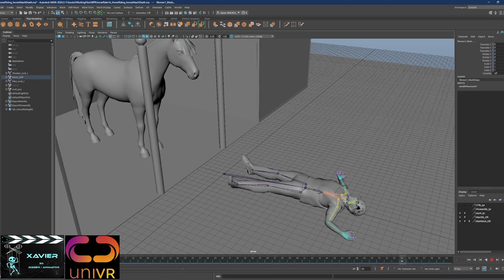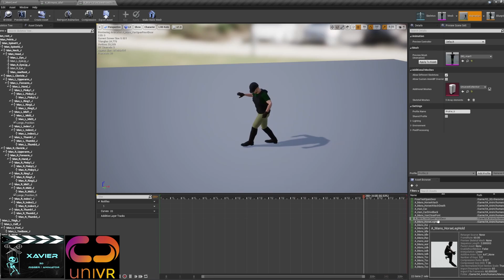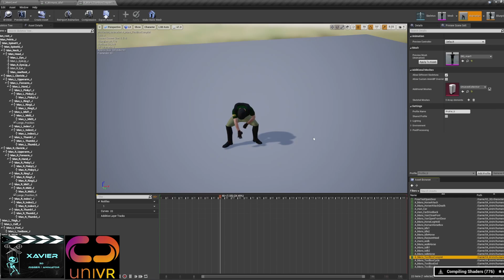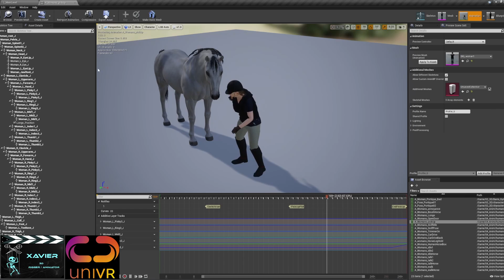(AnimRiders) La sécurité équestre {UNIVR studio} [projet professionnel]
"UNIVR studio" en partenariat avec la "Maison Familiale et Rurale" de Normandie, dans le cadre d'un projet VR sur la découverte et la securité nécessaire aux métiers équestres